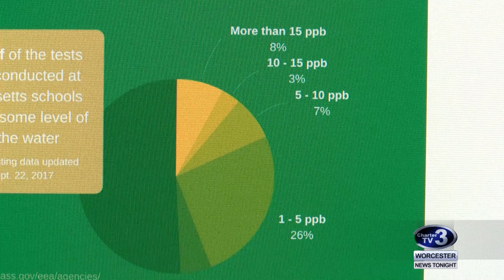School Water Concerns - March 22nd, 2019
Chandler Walsh reports- Massachusetts receives a poor rating for water quality and the report singles out schools in Massachusetts.